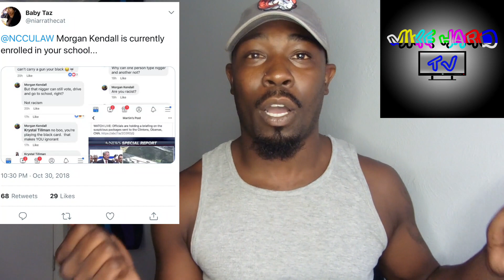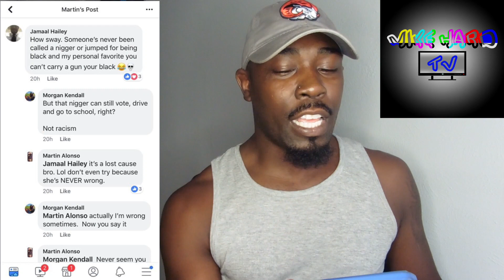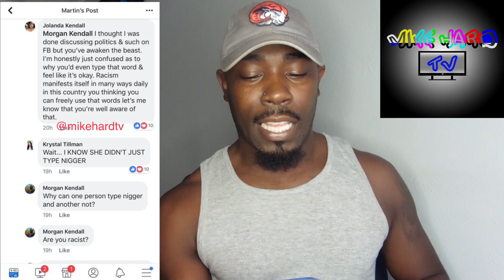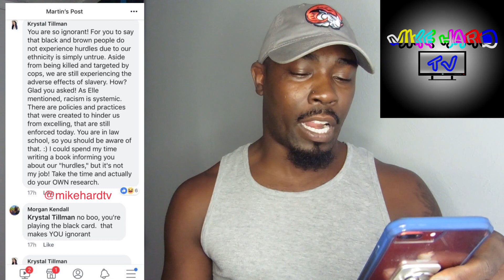White HBCU School of Law Student OPENLY uses Rac!al Slurs and SUPPORTS PIPE BOMB3R